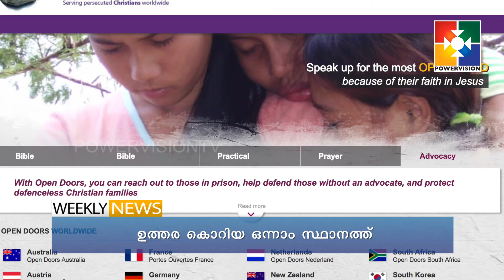Powervision TV News